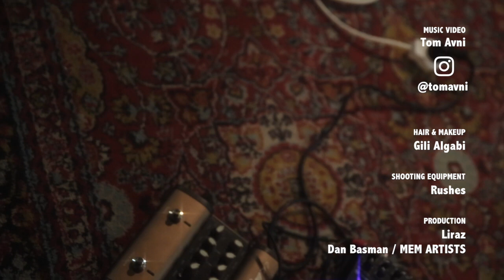Liraz - Tanah Mirahsam // Dancing On My Own - Robyn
Liraz
Tanah Mirahsam // Dancing On My Own - Robyn (Official Video)

Music & Lyrics: Patrik Berger, Robyn
Translation to Farsi: Farhad Moradian

Electronic Oud : Max Shchedrovitzki
Drums: Ira Raviv
Synthesizers & Mix: Uri Brauner Kinrot
Recording Studio: Anova
Sound Engineer: Shimon Tal, Ran Yeshoron

Video: Tom Avni
Hair & makeup by Gili Algabi
Production: Liraz